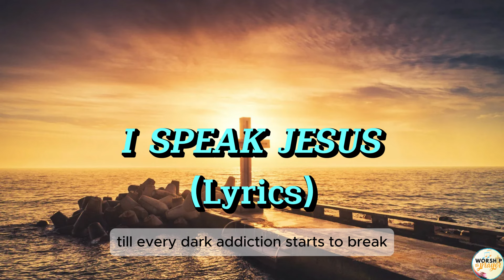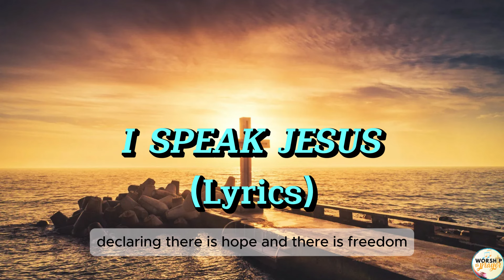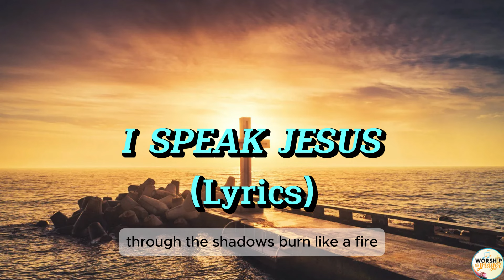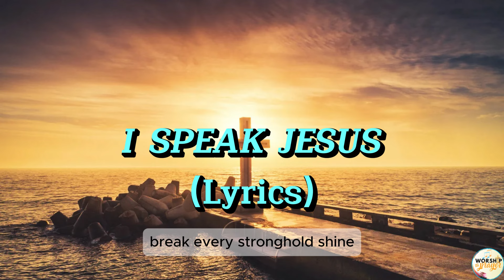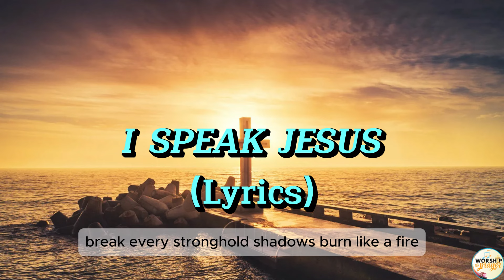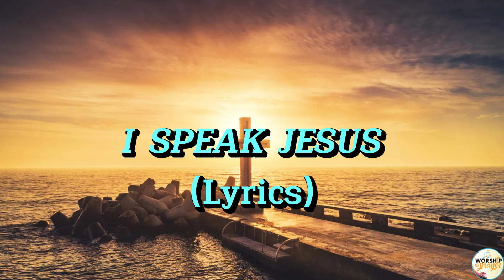Charity Gayle - I Speak Jesus